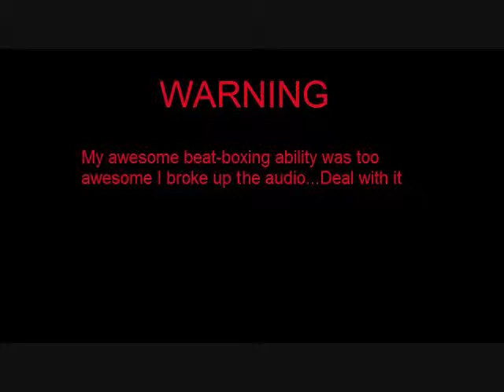Guyman's EPIC beat boxing battle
no one can beat Guyman in a battle of the beats